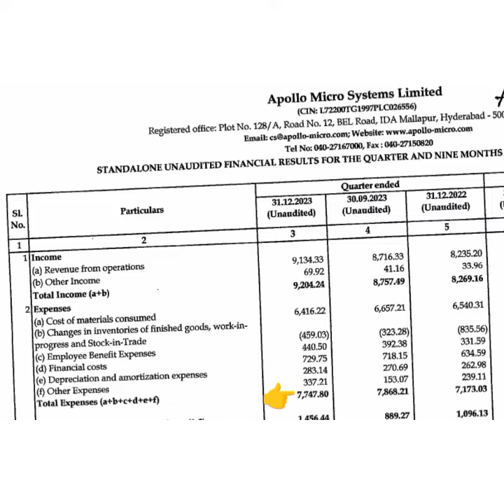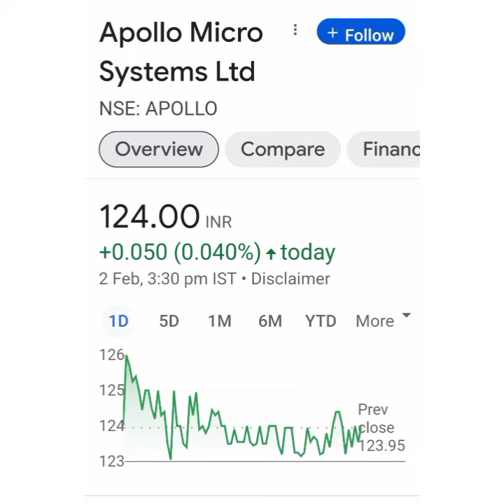Apollo Micro Systems Ltd Share Latest news💥Q3 Result💥आगे क्या करे📈Buy Hold Sell📉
apollo micro systems share latest news today